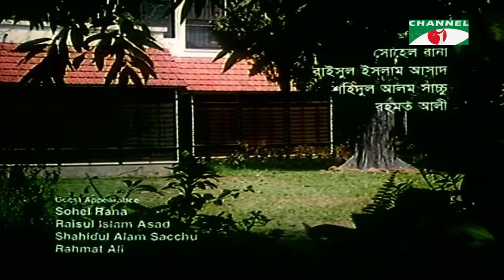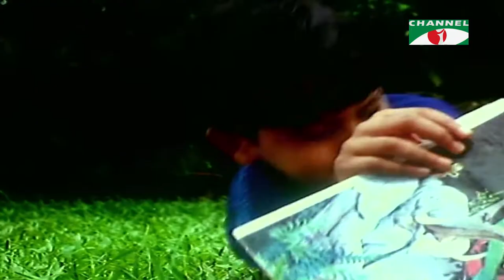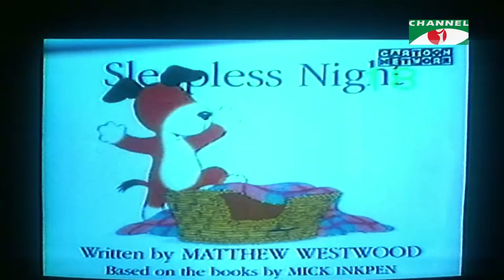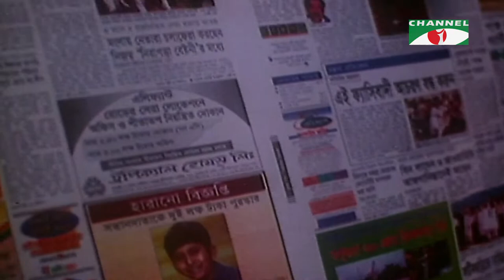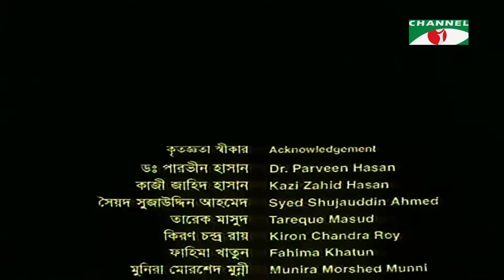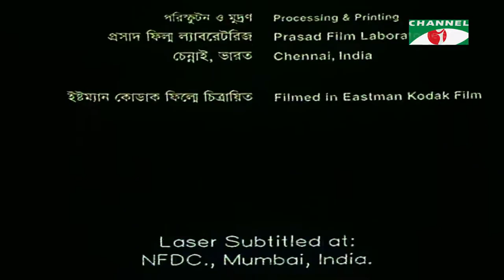Durotto | দূরত্ব | Humayun Ahmed Movie | Humayun Faridi | Suborna Mustafa | Jayanta Chattopadhyay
Drama: Durotto - দূরত্ব
Cast : Humayun Faridi,  Suborna Mustafa, Jayanta Chattopadhyay
Fahad, Amol, Mithila
Story : Humayun Ahmed
Script & Direction : Morshedul Islam
Producer : Impress Telefilm

worldwide.